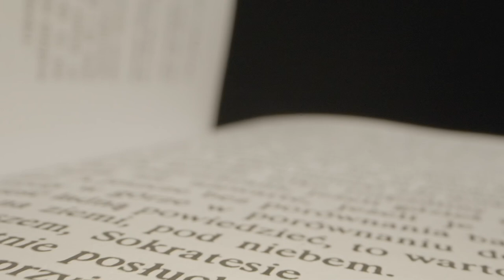Erystyka - jak wygrać każdy spór? Odcinek 1. Wstęp do erystyki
Czym jest erystyka? Jak obronić się przed manipulacją i skutecznie zapobiegać eskalacji konfliktów?

Erystyka, czyli sztuka dyskutowania, ma na celu wywołanie przekonania lub wrażenia, że się ma rację, niezależnie od prawdziwości stanowiska. W tym sensie nie musi być poszukiwaniem prawdy, na co zwraca uwagę Schopenhauer. Cel w erystyce osiągamy, stosując fortele erystyczne (sztuczki). Mogą one służyć manipulacji, ale także obronie prawdziwych twierdzeń, zależnie od intencji i zastosowania.

SPIS TREŚCI

0:00 Intro
0:37 Co to są sztuczki erystyczne?
1:44 Sztuka dyskutowania
3:14 Cele erystyki
4:16 Czym jest, a czym nie jest "Erystyka" Schopenhauera?
5:57 Erystyka może, ale nie musi być manipulacją

Nowy odcinek w każdy piątek:
- na naszym kanale YouTube,

Dowiedz się, jak umiejętnie bronić swojego zdania!

Opracowanie tekstów: dr hab. Jan Franciszek Jacko, prof. UJ
Realizacja: Stowarzyszenie Śląskie Zakłady Sztuki
na zlecenie Centrum Edukacji Medialnej działającego przy Polskim Radiu Kielce

Centrum Edukacji Medialnej to unikatowe w skali kraju miejsce, które skupia się na propagowaniu i rozwijaniu w Polsce edukacji medialnej, ukazywaniu sposobów walki z dezinformacją.
Centrum dostarcza wiedzy na temat historii mediów. Uczy, jak właściwie identyfikować gatunki medialne, być odpowiedzialnym odbiorcą komunikatów, bezpiecznie korzystać z mediów.
To przedsięwzięcie łączące część wystawową, składającą się z dziesięciu edukacyjnych stref oraz organizacja tematycznych konferencji, debat.